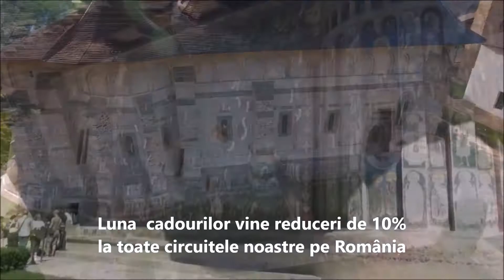Descoperă România prin circuitele IRI Travel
Avem cele mai frumoase circuite pe România, în care puteți descoperi zonele istorice ale tării, precum Maramuresul cu datinile sale seculare, Bucovina cu manastirile ei stravechi, Delta Dunării care este un paradis sălbatic sau Banatul mai putin cunoscut turistilor.